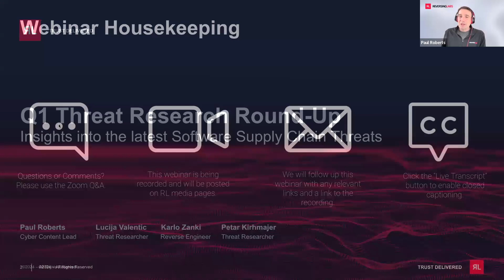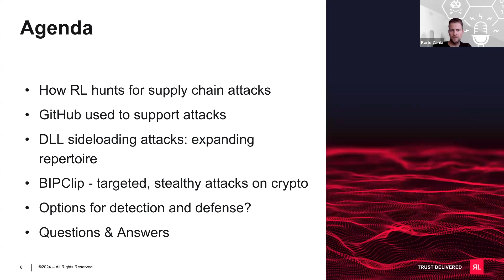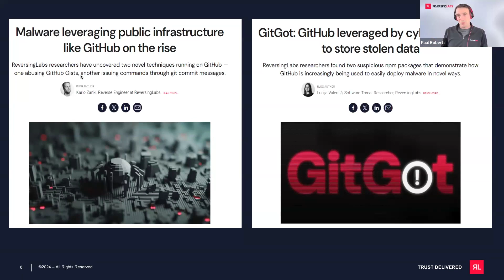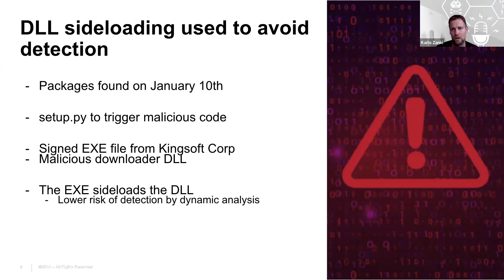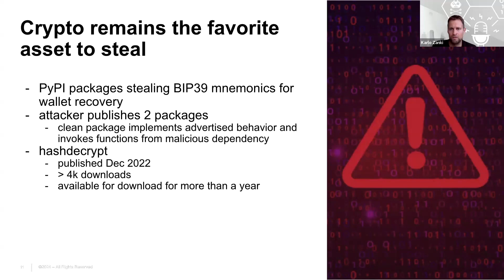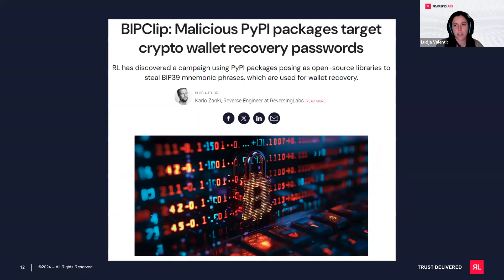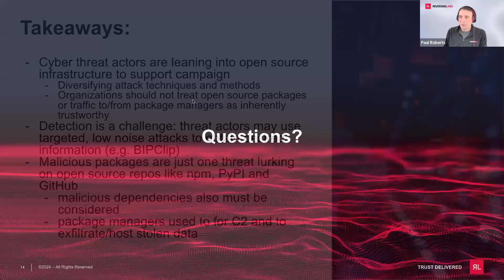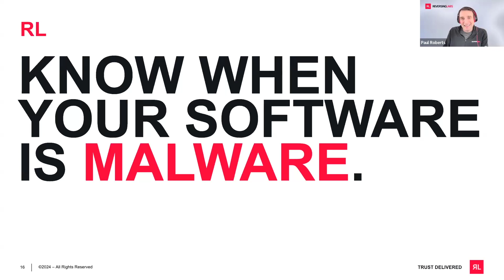Threat Research Round-Up Q1 2024: Malicious Dependencies Fly Under the Radar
ReversingLabs software Threat Research digs deep into software supply chain attacks that leverage open source as well as proprietary and commercial software. These are attacks that legacy AppSec tools miss.

In this webinar, RL Threat Researchers Lucija Valentić and Karlo Zanki review the findings from their recent software threat research including:  A Python Package Index campaign that leveraged malicious software dependencies to target crypto wallets; how GitHub is increasingly being used to deploy malware in novel ways; and evidence of DLL sideloading being used as an element in software supply chain attacks.

Additional discussion points:

✓ The growing tool-belt of methods and techniques used by malicious actors in software supply chain campaigns.
✓  How open source infrastructure is being abused by cybercriminals to host stolen data and malicious wares.
✓ The techniques that supply chain actors are using to escape detection include typosquatting and malicious dependencies.
✓ Best practices for detecting and blocking emerging supply chain threats.

ReversingLabs provides the world’s largest threat intelligence repository to protect software development and power advanced security solutions.